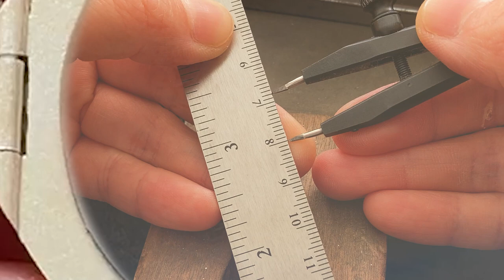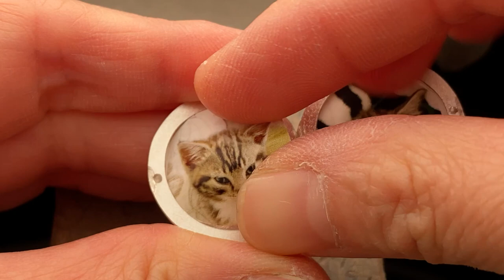Making a Simple Locket in Silver, Locket Making from Scratch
In this video, I am making a simple locket in silver from scratch.

Chapters:
00:00 Making a simple locket in sterling silver
00:16 Making the 2 domes for the locket
03:19 Making the locket edges
05:04 Soldering the locket domes onto the edges
06:37 Cleaning the locket edges
08:03 Making the locket hinge
11:03 Making the locket catch & the locket lips
13:25 Making the locket bail
14:55 Finishing the locket hinge
16:44 polishing the locket
17:56 The finished locket
19:09 A bit extra to thank you watching all the way through to the end